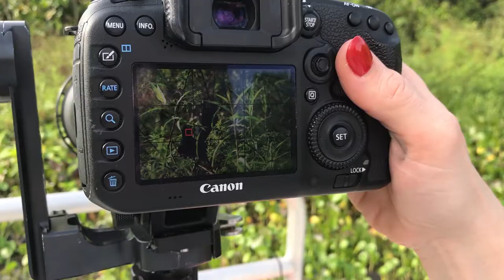Capture the Moment Photography Tour | Panama Canal | Gatun Lake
On our 3-hour Capture the Moment Photography Tour, we traverse a short section of the shipping lane of the Panama Canal, to the head of Gatun Lake, where we then explore secluded inlets and islands. Our Rainforest Expedition Photography has been custom designed for this purpose.  We provide all the camera equipment and no photography experience is required.  This tour offers a wonderful opportunity to experience this incredible Tropical Rainforest wilderness area.